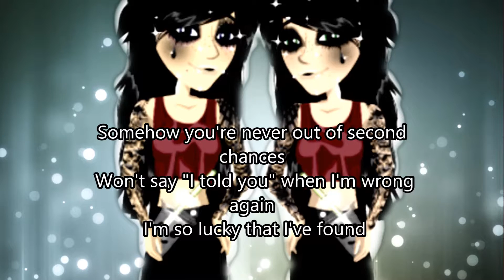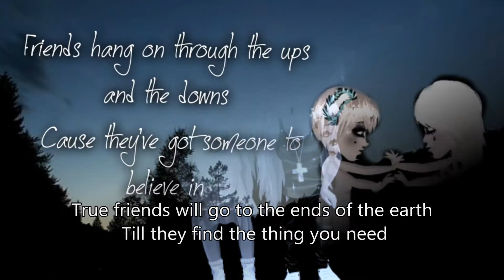msp true friends -- für dich nina548 by pinkikittyy (: